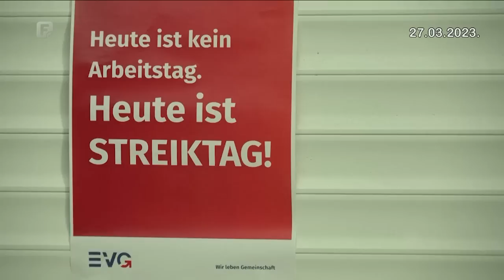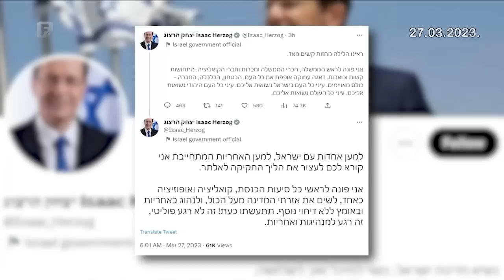Dnevnik 1 27.03.2023.